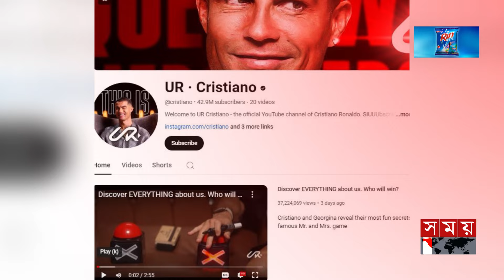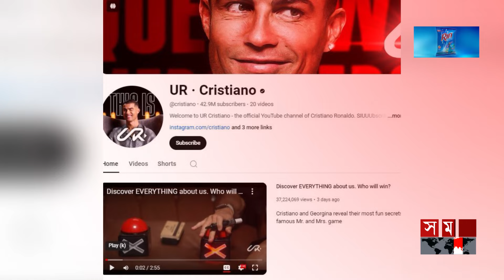রোনালদোর প্রথম ঘণ্টাতেই অনুসারীর সংখ্যা ১ মিলিয়ন! | Cristiano Ronaldo Youtube Channel | Somoy TV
ইউটিউব দুনিয়ায় পা রেখেছেন ক্রিস্টিয়ানো রোনালদো। ‘ইউআর ডট ক্রিস্টিয়ানো’ নামে চ্যানেল খুলেছেন তিনি। সামাজিক যোগাযোগ মাধ্যমে নিজেই বিষয়টি জানিয়েছেন পর্তুগিজ তারকা।